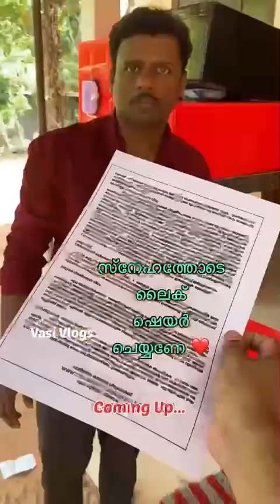ലക്ഷങ്ങൾ വരുമാനം കുട്ടികൾക്കും സ്ത്രീകൾക്കും ചെയ്യാം 😳